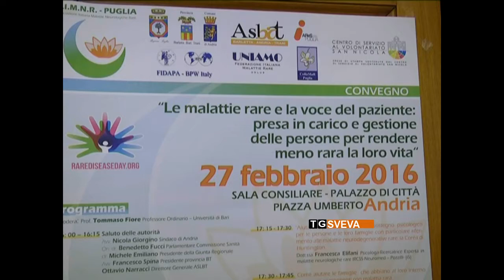Andria | Giornata mondiale malattie rare: incontro al Comune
Si celebra oggi la Giornata mondiale delle malattie rare. Anche la città di Andria ha aderito alla giornata di sensibilizzazione con un incontro al Comune.